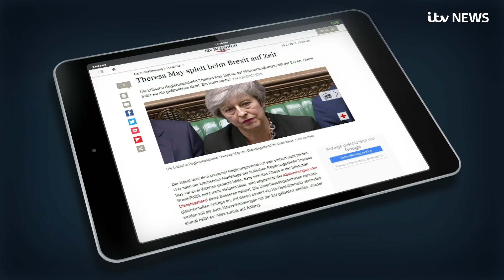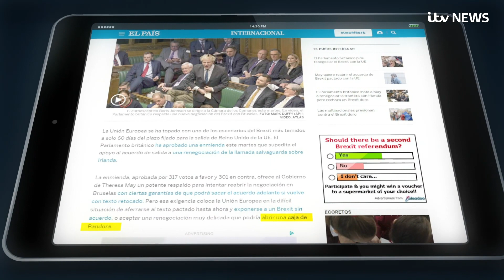EU say no to renegotiation of Brexit deal following Commons vote | ITV News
Theresa May's plan to renegotiate her Brexit deal has met a wall of resistance from the EU, with Jean-Claude Juncker saying: "The Withdrawal Agreement will not be renegotiated."